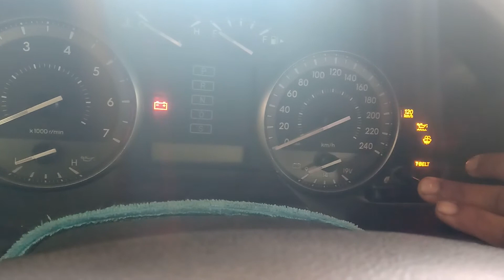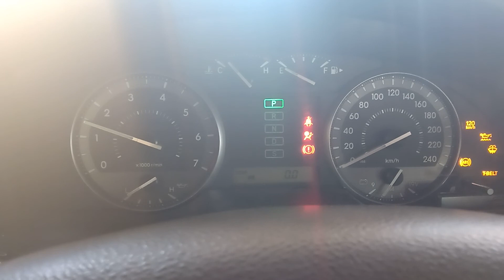Land cruiser 2012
Timing bulb rest